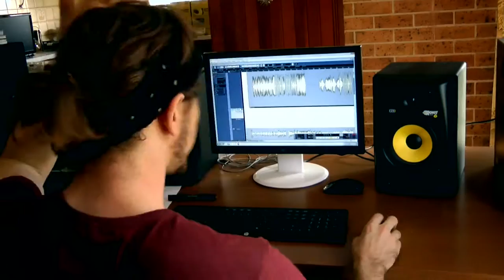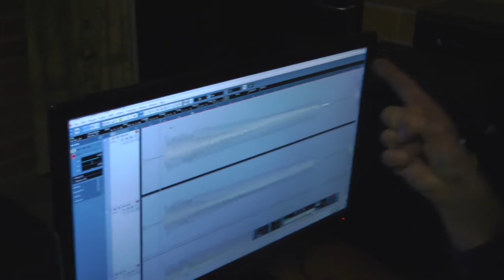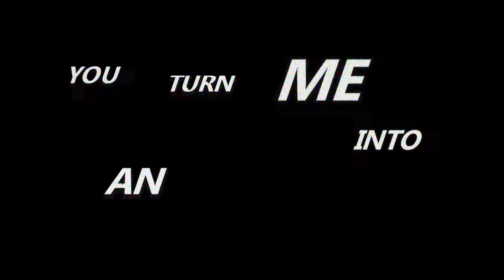The Hedonists Album Teaser Trailer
Early 2014 The Hedonists started recording their debut album. With borrowed gear, limited recording experience but a LOT of enthusiasm, they started demoing tracks in a converted garden shed in a Mayfield, Newcastle backyard. This video contains a few nuggets of the nonsense that followed.